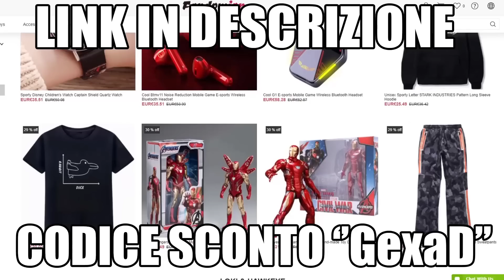Spider-Man: Across the Spider-Verse: Maguire, Garfield e Holland saranno nel film!